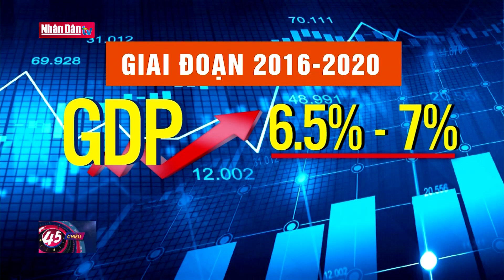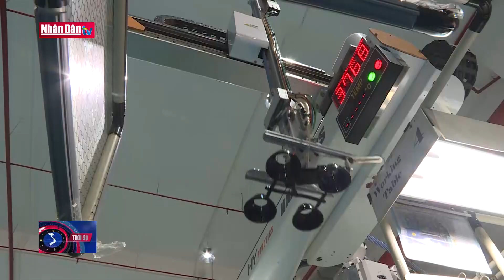Việt Nam đang có cơ đồ, vị thế vững chắc trên đường đổi mới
Việt Nam đang có cơ đồ, vị thế vững chắc trên đường đổi mới | Truyền Hình Nhân Dân
1. Dự Báo Thời Tiết Hôm Nay